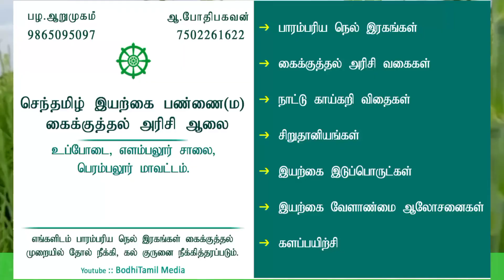நன்மை செய்யும் பூச்சி